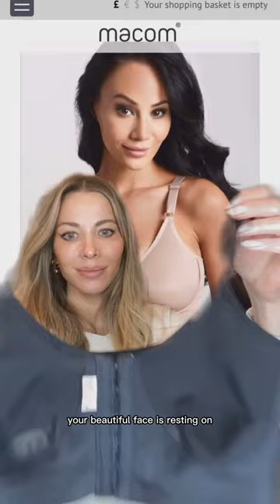The best way to optimise your sleeping after breast surgery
The bare minimum required after breast surgery to ensure longevity of your surgery results. 🌙

We know how important recovery is after surgery, especially at night when you sleep to ensure you’re following the recommended guidelines from your surgeon. Take a look at the @macom_medical Sleeping Bra and the wonders it can do for you 🤍🌙